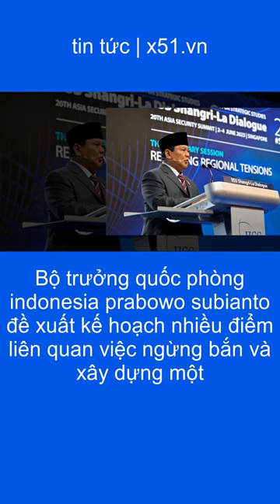INDONESIA ĐỀ XUẤT LẬP KHU DMZ | TÀU CHIẾN TRUNG QUỐC SUÝT VA CHẠM KHU TRỤC HẠM MỸ | NGA NÊU ĐIỀU KIỆ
Bộ trưởng Quốc phòng Indonesia Prabowo Subianto đề xuất kế hoạch nhiều điểm liên quan việc ngừng bắn và xây dựng một khu vực phi quân sự (DMZ) ở Ukraine và Nga